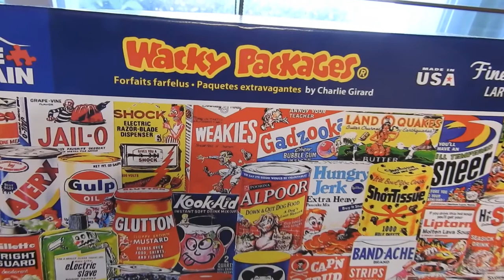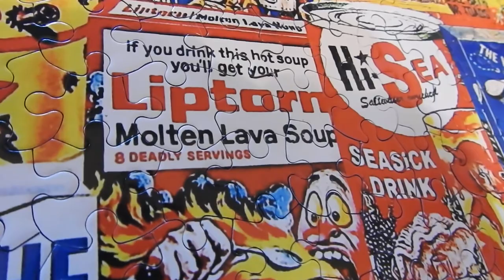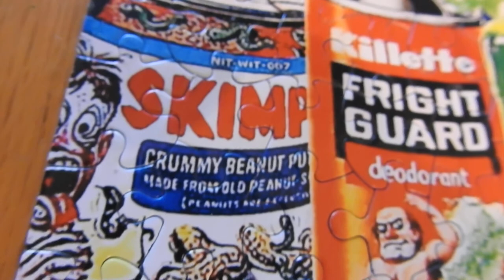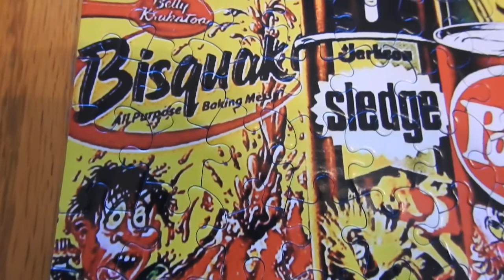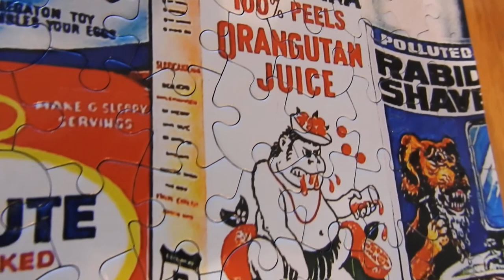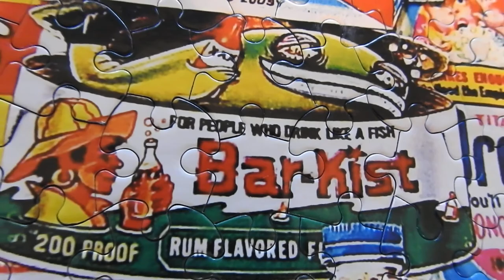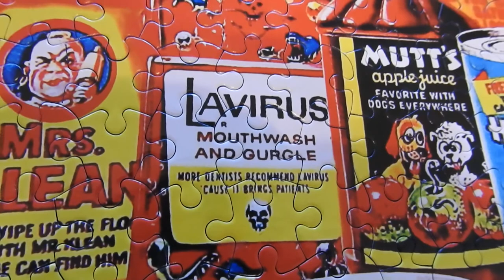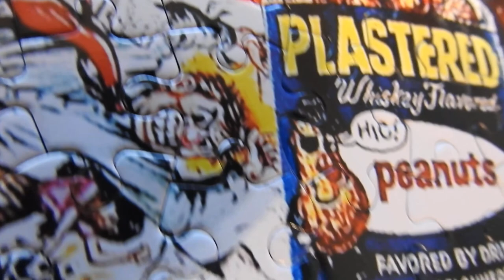Wacky Packages 1000 piece puzzle review